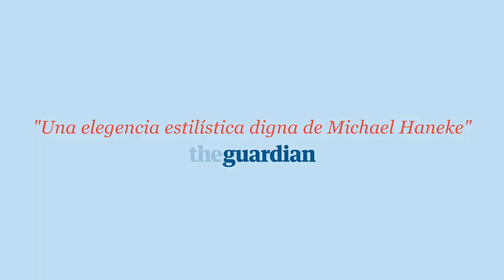La elegancia estilística de LosDemonios